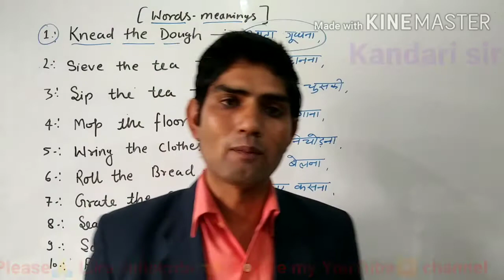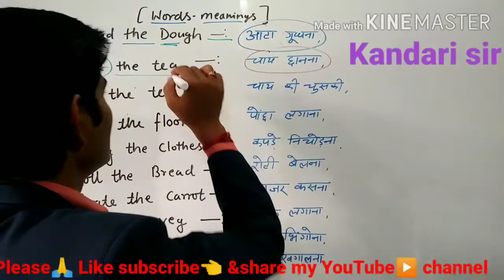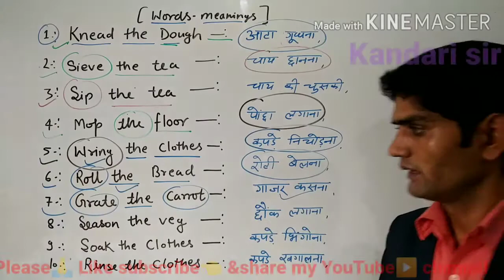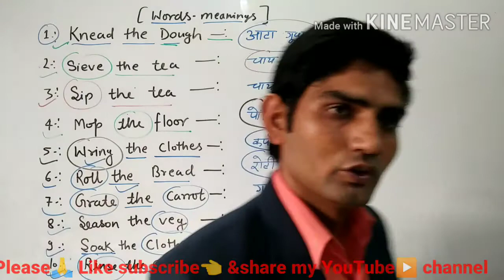घर के कामों में प्रयोग होने वाली ENGLISH🙋बोलना सीखें.......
घर के कामों में प्रयोग होने वाले ENGLISH WORDS सीखें. (GOODWILL INSTITUTE OF ENGLISH LANGUAGE AT KARANPUR IN DEHRADUN). FOR MORE DETAILS CONTACT📞 ON ...